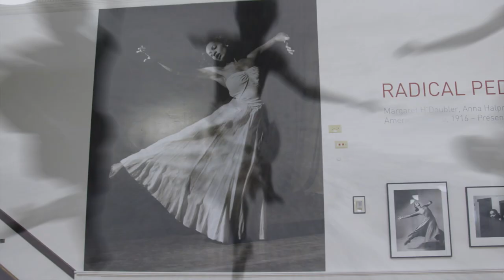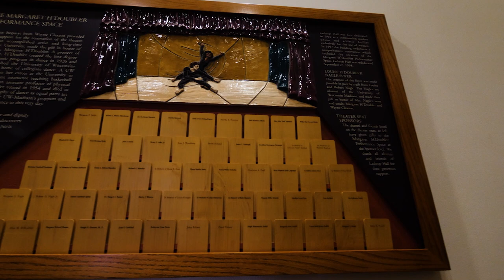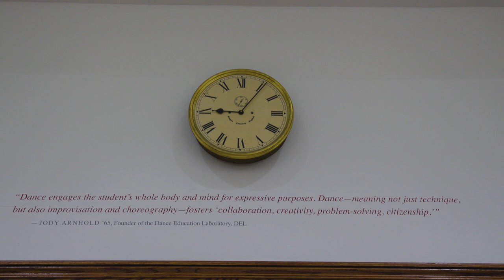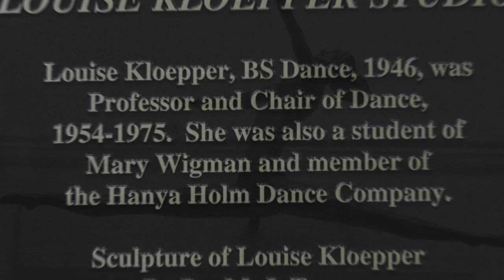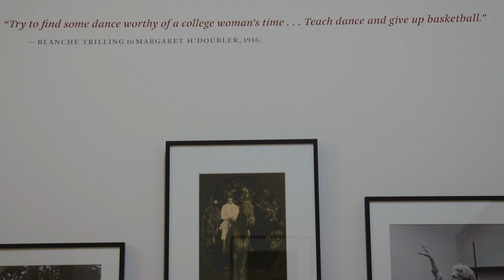Tour of the University of Wisconsin-Madison Dance Department, Lathrop Hall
Take a virtual tour of Lathrop Hall with Chris Walker, director of the UW-Madison Division of the Arts and professor of dance at the UW-Madison Dance Department. See our studio spaces, the theater, and all of the historic spaces of the University of Wisconsin-Madison Dance Department.

Note that this video was produced before the campus mask requirement went into effect on Aug. 5.